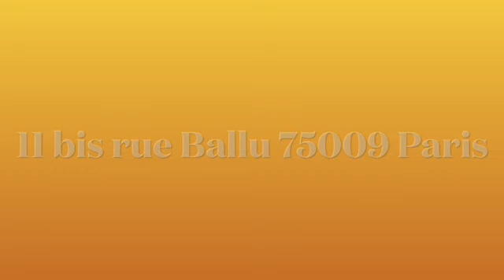Jacques BOUVERESSE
Jacques Bouveresse, une conscience critique dans le contexte intellectuel français - Table-ronde animée par Jean-Philippe Domecq et Jean-Michel Besnier, pour le PEN Club français.
Avec : Jean-Claude Monod, pour son livre La Raison et la Colère, Un hommage philosophico-politique à Jacques Bouveresse, éd. du Seuil
et Pascal Ludwig, philosophe de la logique et du langage à Sorbonne-Université, co-auteur de La Philosophie des sciences au XXè siècle, éd. Flammarion